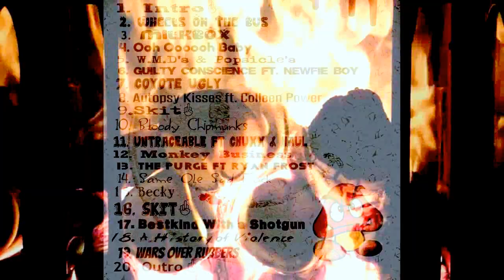Newfoundland hip hop album. The Purge (Full mixtape) John E Memphis, 2014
00:00 Intro
00:42 Wheels on the Bus
03:59 Milkbox
07:07 Oooh Oooooh Baby
10:12 W.M.D's & Popsicle's
13:33 Guilty Conscience ft. Newfie Boy
15:47 Coyote Ugly
18:41 Autopsy Kisses ft Colleen Power
20:43 Skit
22:35 Bloody Chipmunks
24:13 Untraceable ft Chuxx & Haul
27:42 Monkey Business
29:39 The Purge ft Ryan Frost
32:13 Same Ole Sad Fuck
34:33 Becky
37:19 Skit
37:42 Bestkind With a Shotgun
40:33 A History of Violence
43:55 Wars Over Rubbers
47:01 Outro

Newfoundland Hip Hop Halloween Mixtape.
I want to thank everyone who took the time to check this out.
If you like any beats, message me and i can give a contact email for the producer's to get in touch with them on leasing some of their beats.
I want to dedicate this to Christopher Hannaford, Julia Combden and Jokez. R.I.P

I Hope you like the mixtape. Share and make a comment if you like it.

Happy Halloween and i hope you enjoy my free album.